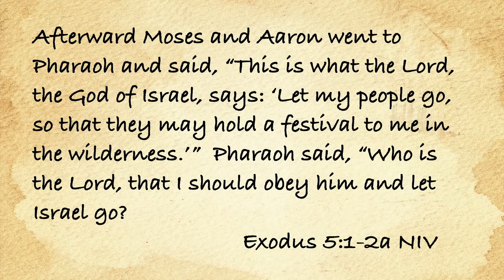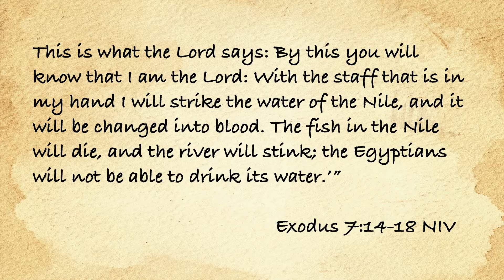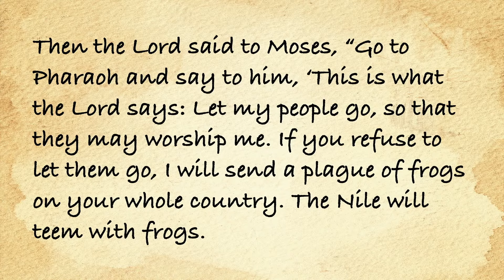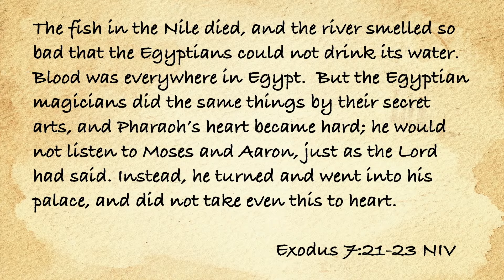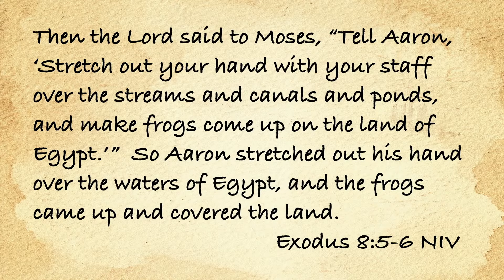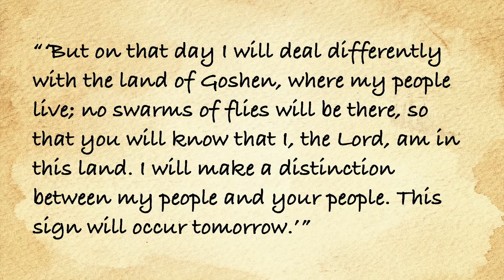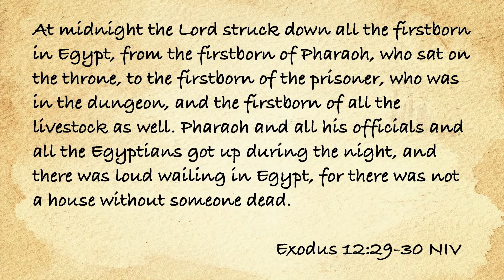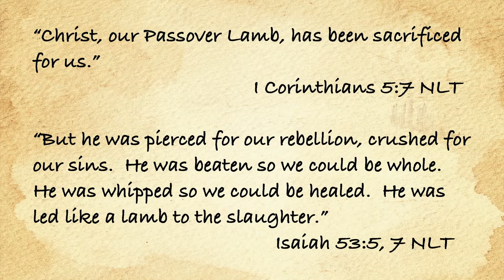Deliverance : How Many Times? : 7.23.23